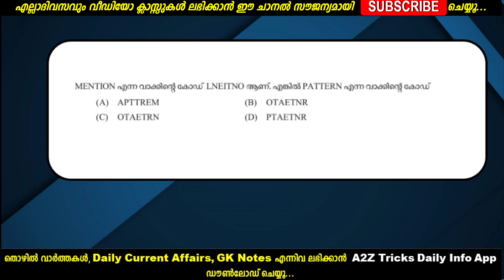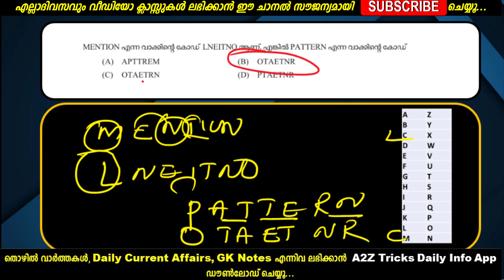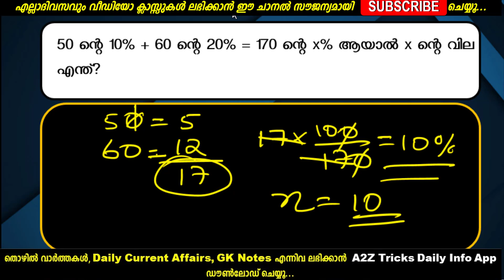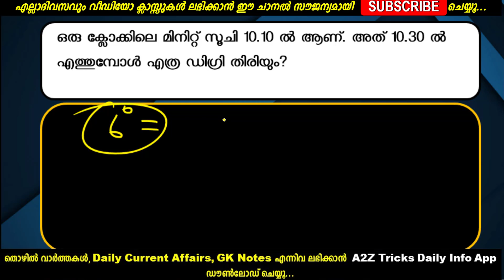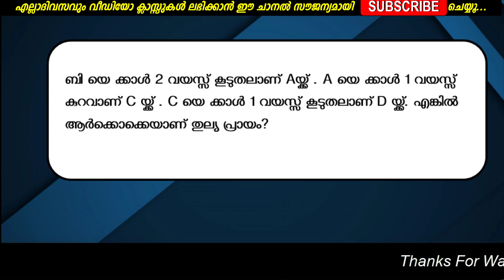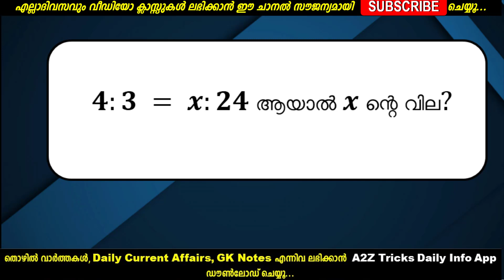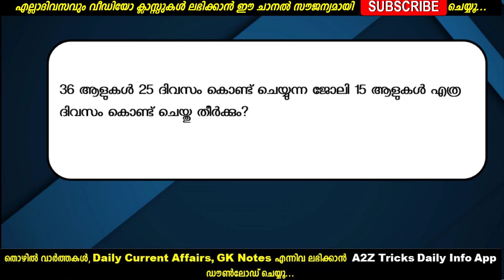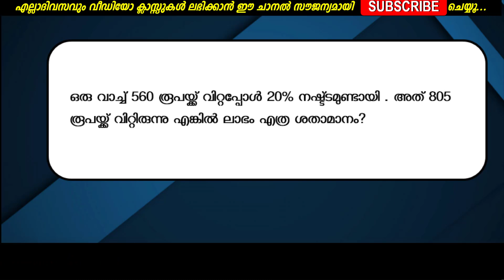Assistant Prison Officer | 10 Days Challenge | Maths Day 8 | Kerala PSC Maths Tutorial Malayalam